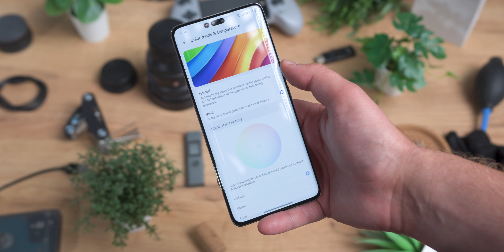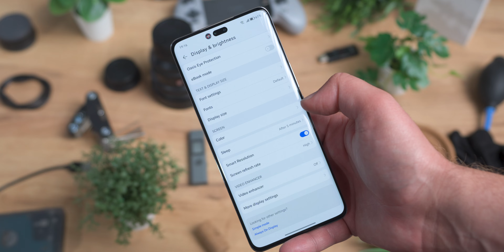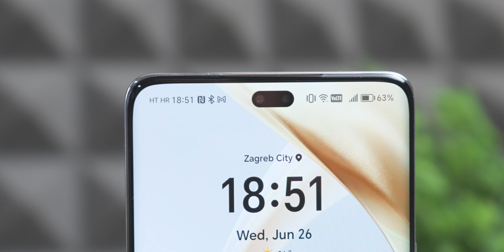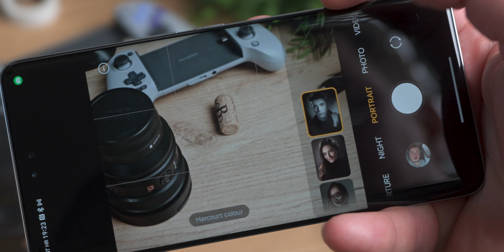KAMERA iz Magic6 Pro?! | Honor 200 Pro! | Recenzija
Honor 200 Pro dolazi s kamerom preuzetom iz Magic6 Pro modela! Najjači je telefon srednjeg ranga, ali nije bez mana. Svejedno, kamerama, pogotovo portretnim načinom naprosto oduševljava!

Detaljna recenzija: stiže uskoro na mob.hr